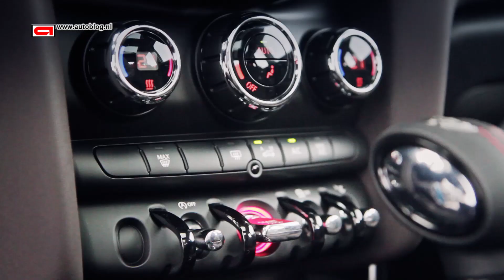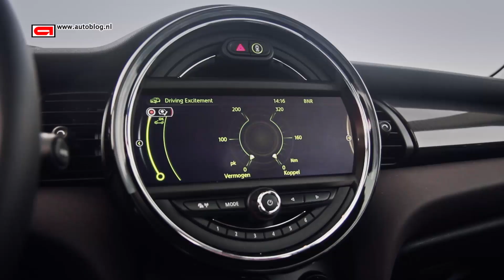MINI 5-door vs Peugeot 308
We compared the popular Peugeot 308 with the new five-door MINI.

We bring you the best reviews of the most interesting cars. Since september '10 we also had our own carshow on Dutch television.